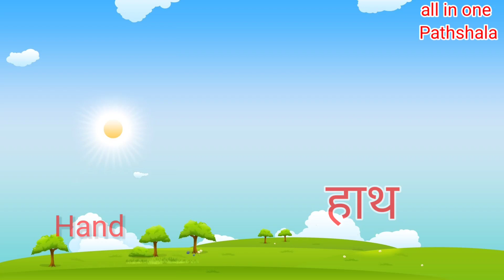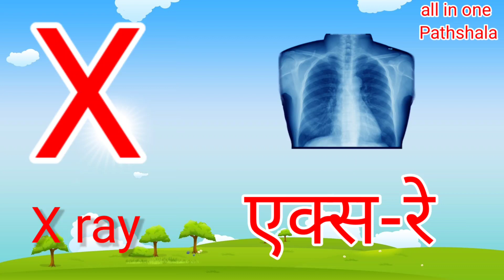A for apple b for ball,abcd | abc phonics song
abcdefgabcd cartoonsmall abcdabcd videoabcd abcdabcd 123abc songabc songs for childrena for apple a for antnursery rhymesalphabetphonics songabcd songsalphabet songabc phonics songalphabetslearn alphabetphonics songsabcd rhymes
abcd abcde a for apple b for ball C for cat alphabets  phonics song अ से अनार kids biplab show

a to z alphabet writing practice
a for apple b for ball
abcd writing
12345
abcd rhymes
apple apple
abcd for kids
atoz
english writing part
dotted abcd
suda
12345 abcd
spider-man car race wala cartoon

abcdefg
English alphabet
abcd cartoon
a for apple bi for boy
alphabet songs
a for apple a for ant
nursery rhymes
abcd rhymes
abcd alphabet
abcd video for bangla

abcd varnamala
abcd varnamala
english varnamala
english alphabet
A for apple
kids alphabet
alphabet for kids
abc song
a for apple b for ball c for
alphabet song
apple apple
abcd